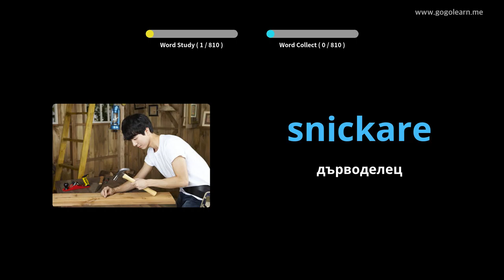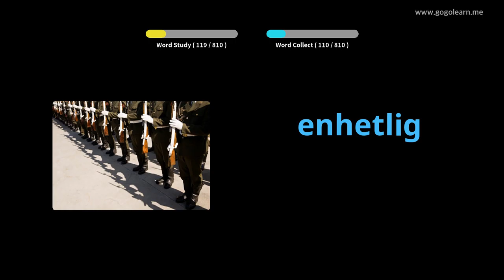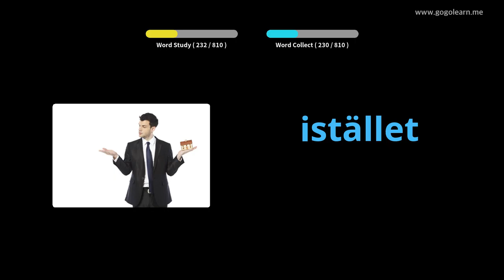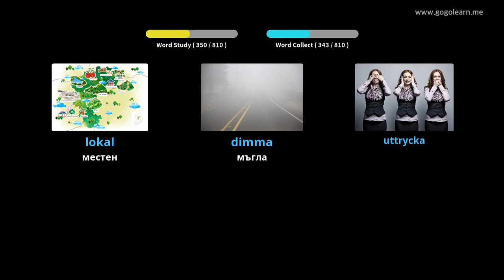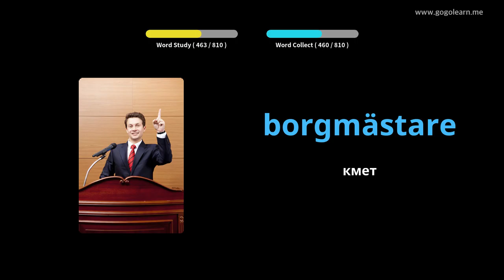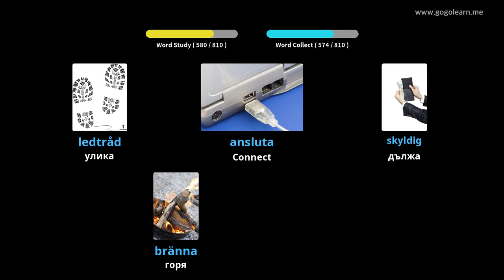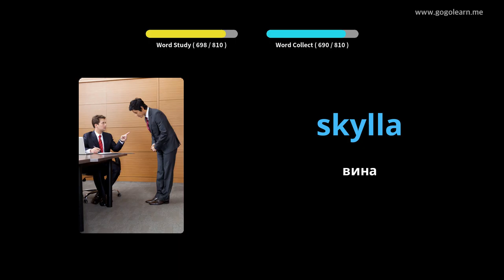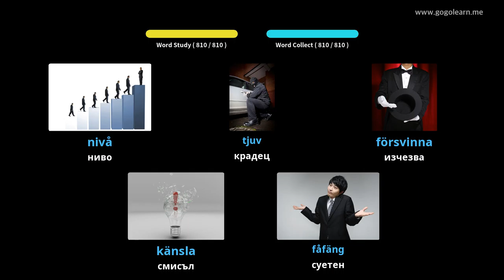Средно училище за шведски речник | Golearn